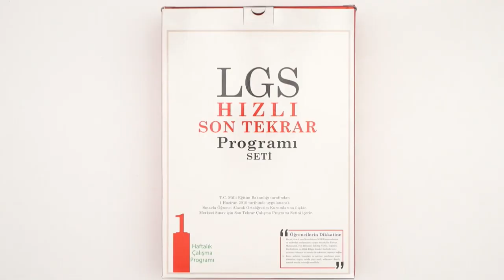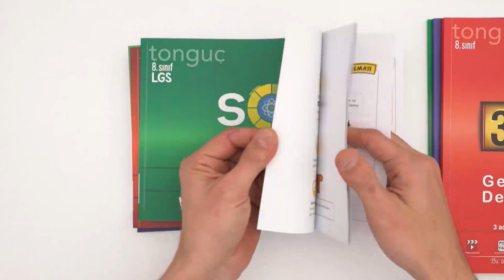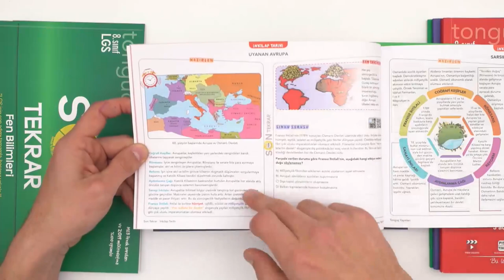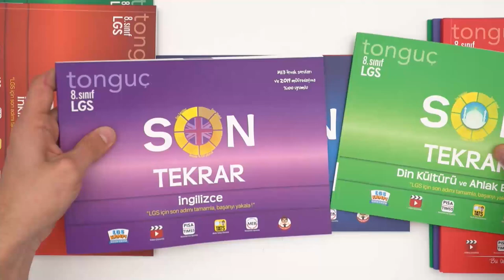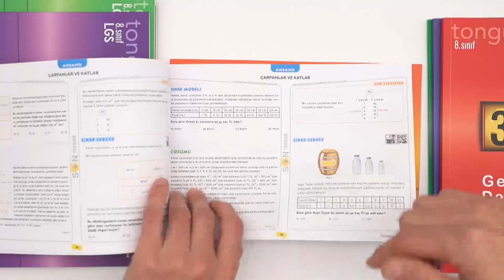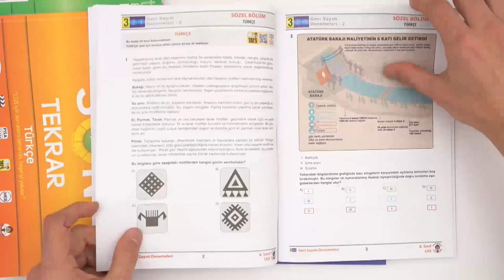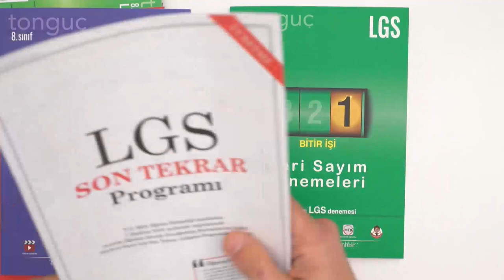LGS Hızlı Son Tekrar Programı Seti ÇIKTI!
Merakla beklenilen LGS Hızlı Son Tekrar Programı Seti çıktı! 2005tayfa son tekrarı bu set ile yapabilirsin! %100 MEB örnek sorularına uyumludur. Yeni nesil sorularından oluşan bu seti sakın kaçırma! Hemen buradan sahip olabilirsin 8.sınıf&utm_campaign=LGS Hızlı Son Tekrar Programı Seti ÇIKTI!&utm_content=satis